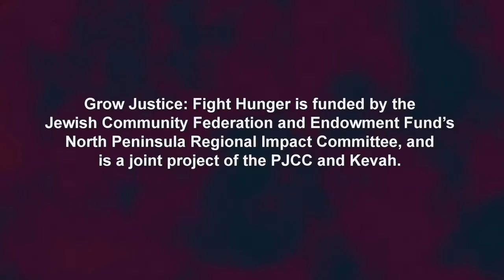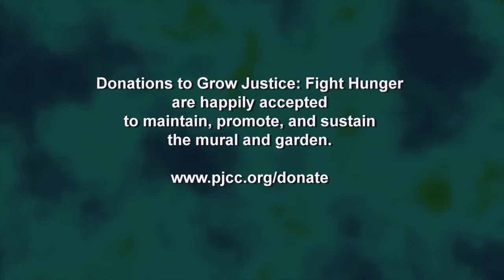Grow Justice Mural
The Grow Justice Mural was completed in October 2013
745 members of the Peninsula Jewish Community Center and the
community assisted the Artist in designing and painting this 12'x130' mural.

Artist-in-Residence Jay Wolf Schlossberg-Cohen,
Ceramicist E. Blaise DePaolo
Video Director / editor Chip Curry
Time-lapse, second camera, Lucio Casellato